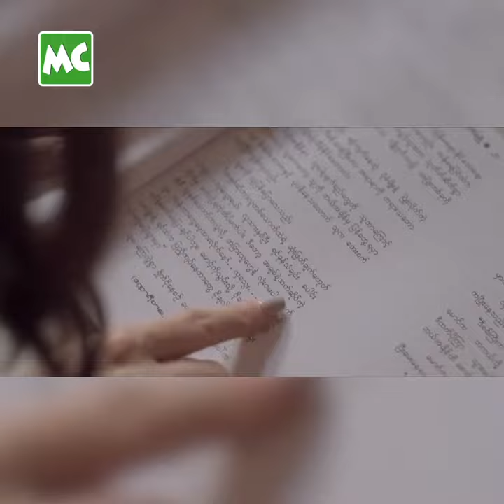စုဘုရားလတ် အဖြစ် သရုပ်ဆောင်မယ့် ဝတ်မှုန်ရွှေရည်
"ပထမဆုံး ရာဇဝင်ကား ရိုက်ရမှာမို့လို့ ရင်ခုန်နေပါတယ်။ စုဘုရားလတ် အဖြစ် သရုပ်ဆောင် ရဖို့ ရှိပြီး Ready တော့ မဖြစ်သေးပါဘူး" လို့ပြောလာတဲ့ သရုပ်ဆောင် ဝတ်မှုန်ရွှေရည် နှင့် ခဏတာ။

@MyanmarCelebrity TV Update: Wutt Hmone Shwe Yi to star "Su Pha Yar Latt" Character